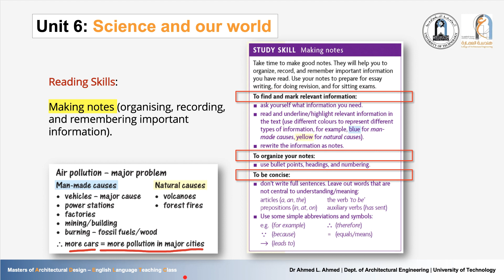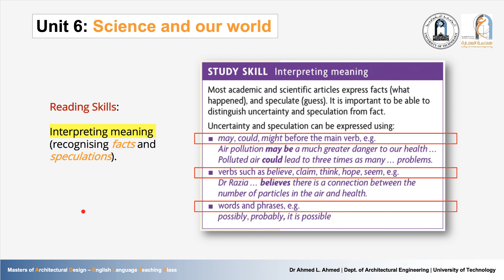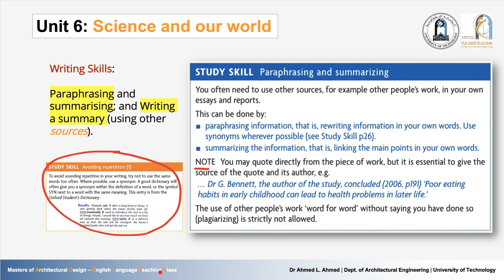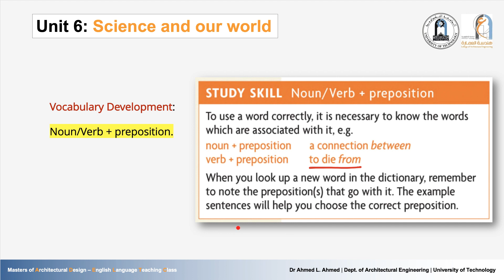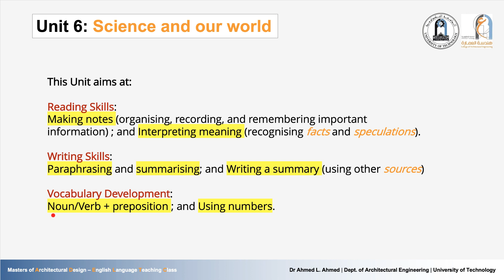Headway: Academic Skills (LEVEL 2): Unit 6 - Science and our world محاضرة اللغة الانكليزية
محاضرة توضيحية للكتاب المنهجي Headway: Academic Skills (LEVEL 2)  تتعلق بشرح مختصر للمهارات الاكاديمية الواردة في الوحدة السادسة (الفصل السادس)